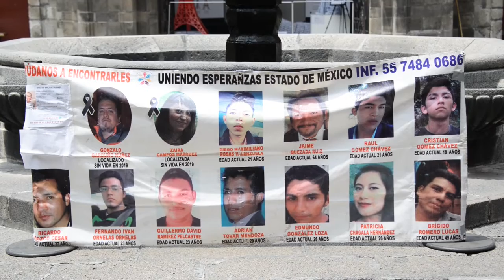Memorias de henna - MNCM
Para honrar a los desaparecidos se realizó, el pasado 25 de junio, la actividad “Memorias de henna”, en el patio del Museo.

La actividad fue convocada por la doctora Silvana Rabinovich, investigadora del IIFL-UNAM, y coordinada por Cristina López Suárez, y con la participación del Colectivo Uniendo Esperanzas del Estado de México.

* En colaboración con el Proyecto “Heteronomías de la justicia: territorialidades nómadas”, del IIFL-UNAM